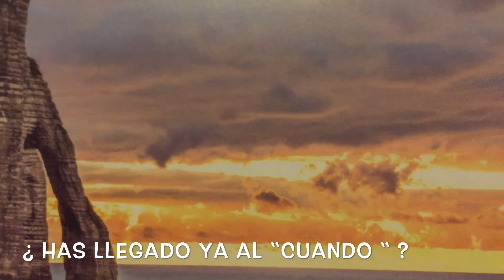¿ Has llegado ya al “cuando “?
“ Y quito Jehova la aflicción de Job, cuando el hubo orado por sus amigos.” Job 42:10